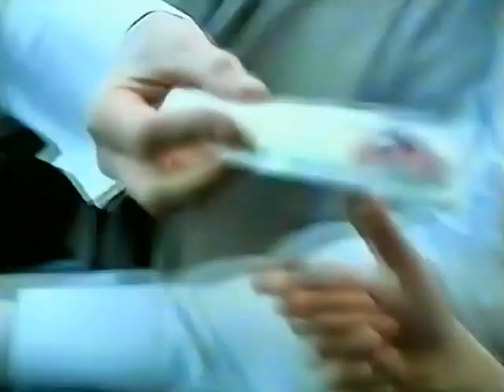Black Diamond Cheese String commercial from 2004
Pulled from VHS Tape of October 11th 2004 broadcast of Survivor on Global.